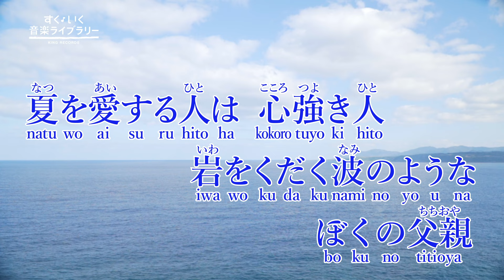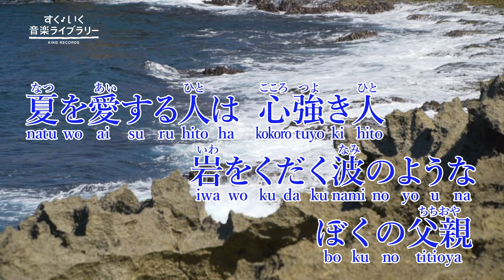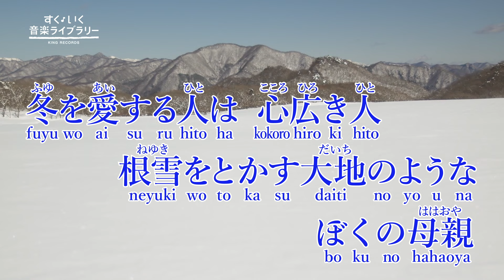四季の歌Shikinouta／歌いだし♪はるをあいするひとは／見やすい歌詞つき【日本の歌Japanese popular song】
【すく♪いく音楽ライブラリー】歌う・聴く・探す

キングレコードによる音楽図書館、すく♪いく音楽ライブラリー（日本の歌）
四季折々の美しい日本の風景と、懐かしい古き良き日本の情緒を、美しい歌声とともにおとどけする映像音楽です。お仕事中、お部屋のBGMに、また、見やすく大きな歌詞がついているので、いっしょに声に出して歌ってお楽しみいただけます。

四季の歌
作詞・作曲：荒木とよひさ　歌：芹　洋子

春を愛する人は　心清き人
すみれの花のような
ぼくの友だち

夏を愛する人は　心強き人
岩をくだく波のような
ぼくの父親

秋を愛する人は　心深き人
愛を語るハイネのような
ぼくの恋人

冬を愛する人は　心広き人
根雪をとかす大地のような
ぼくの母親
ランララララ…

Song of four seasons

A person who loves spring has a pure heart.
It’s a friend of mine like a violet flower.

A person who loves summer has a strong heart.
It’s my father like ocean waves breaking the rocks.

A person who loves autumn has a loving heart.
It’s my darling like the poet Heine telling a love story.

A person who loves winter has a generous heart.
It’s my mother like the earth melting snow.
Lan la la la la …

■いっしょにうたおう！すっく＆いっくの うた動画　⇒